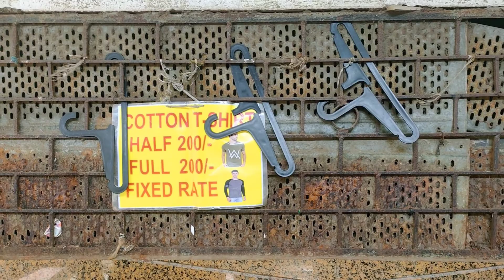My First Vlog Mumbai CST Market | One of the Cheapest Market in Mumbai |Street Market in Mumbai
Cst street market 2022